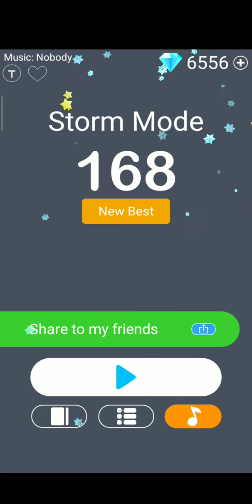White Tiles Storm 168